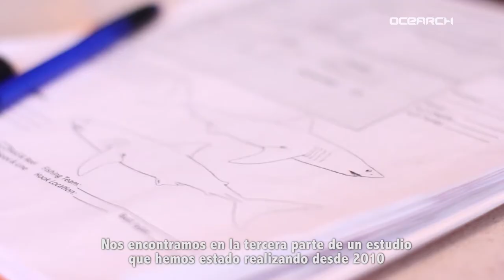Expedition Galápagos: Collaboration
The collaborating scientists sit down to discuss their own objective and how they will all work together to collaborate. Chief Scientist Alex Hearn explains that this expedition a 3 part study with OCEARCH.  In 2010 in Revillagigedo and 2011 in Cocos Island he worked with OCEARCH to tag sharks and understand their movements. Watch the video to understand the science and the institutions behind Expedition Galapagos.